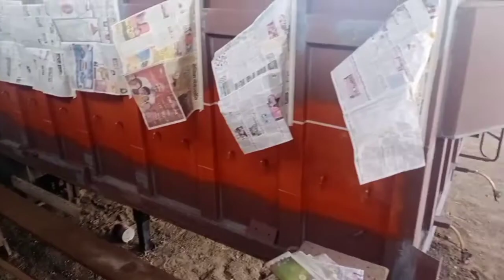Spray Painting Truck Toli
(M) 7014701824